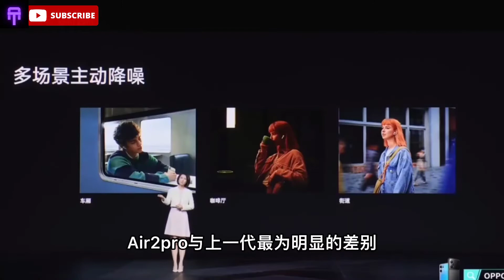OPPO Enco Air 2 Pro -Unboxing & Hands On Review